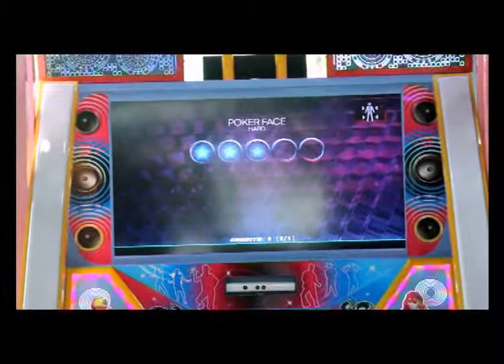video cabinet game machine--SHENGYU ANIMATION TECHNOLOGY LIMITED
SHENGYU ANIMATION TECHNOLOGY LIMITED specializes in researching, manufacturing and selling cinema game, video cabinet game machine, racing game machine, shooting game machine, offers OEM service and after-sale service of cinema game, video cabinet game machine, racing game machine, shooting game machine. We have 1 to 120 employees.